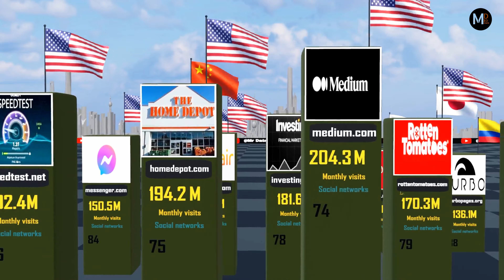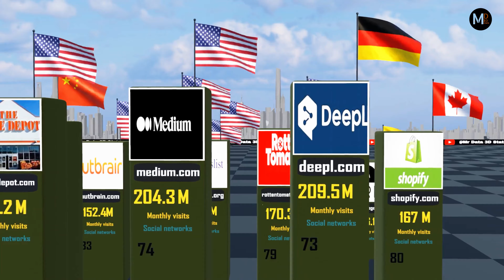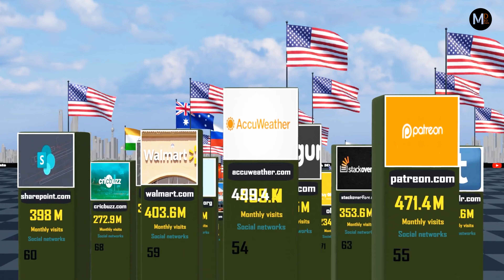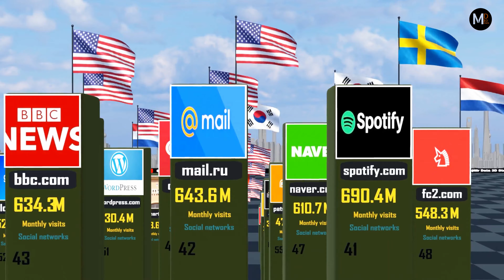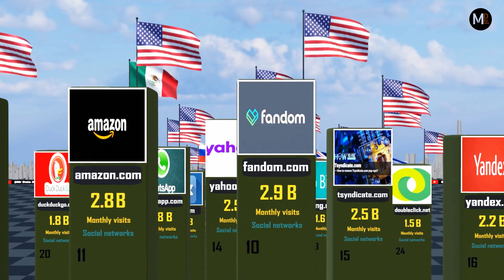Most Visited Websites in the World 2023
👋 Hey! Welcome to Mr Data 3D Stats 🌎

My name is Mr Data because i love to gather set of data's. I'm professional 3d modeling artist. I make my videos with Cinema 4d and Blender software.

Here are the main steps how I create a video 💻📽 :
💡 First of all I come up with a topic.
Then I collect the necessary information from statistical sites, forums, discussions in various communities (All sources can be found below).
Then I start assembling the scene.
When the scene is ready, with the help of a neural network, I create unique cantileveres and make a preview.
Finally I do video editing with Adobe Premiere Pro and Adobe After Effects.

All the videos are created by myself. Copying without permission - prohibited and i will give You a strike without warning as soon as im notified. Be Careful

You may take permission via my email if you want to use.